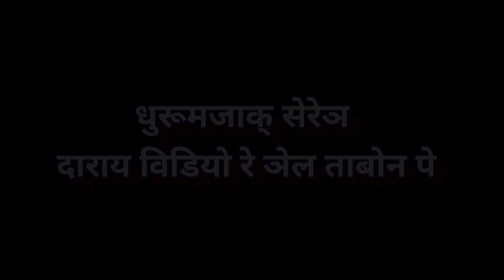Kulhi Muchat Re Lagre Serenj //